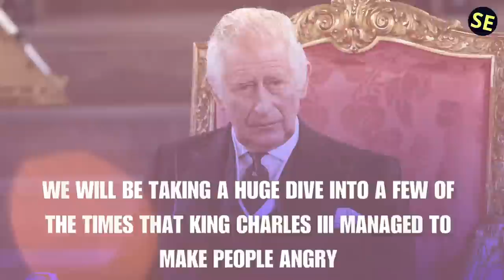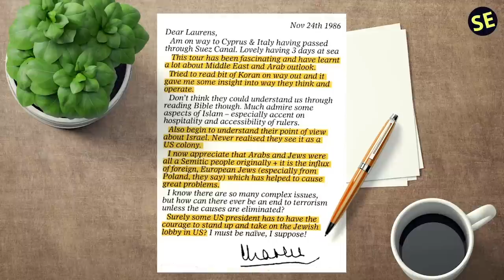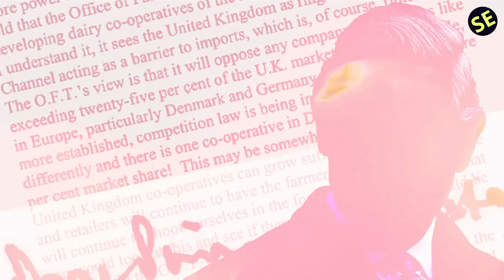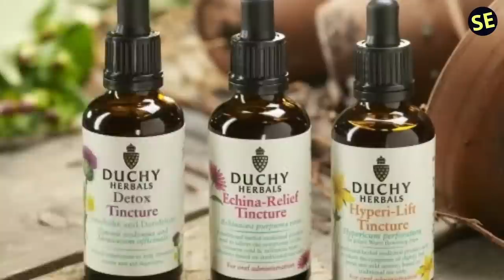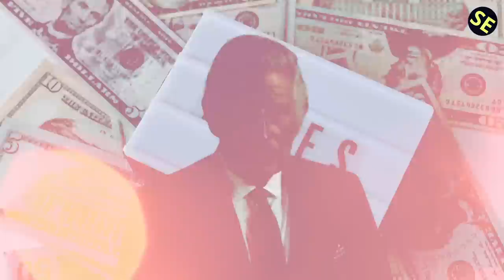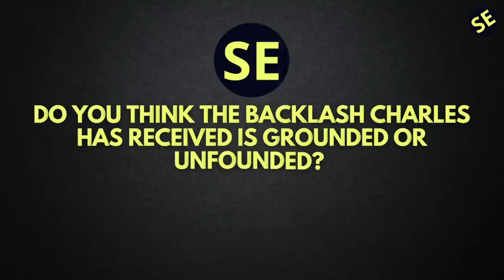15 Times King Charles III Pissed Off The World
Explore the 15 times King Charles III pissed off the world with the most shocking royal moments ever recorded.

In this riveting video, we'll delve into the controversial acts and scandals that defined his reign and made headlines around the world. Uncover the truth behind the king's most infamous actions and learn about the consequences that followed. Join us on this journey into the dark side of royalty and discover a side of King Charles III you never knew existed.

1)This video has no negative impact.
3)It is transformative in nature.